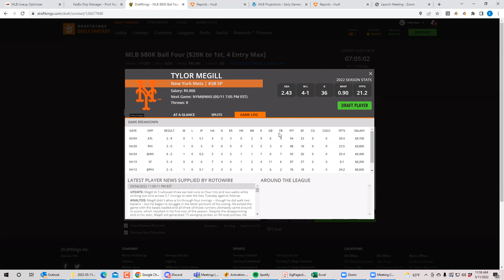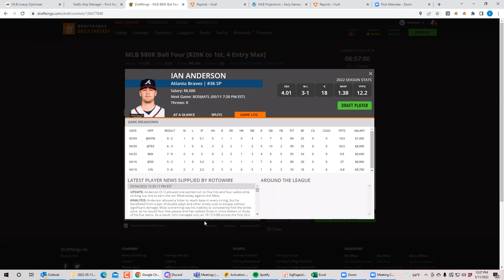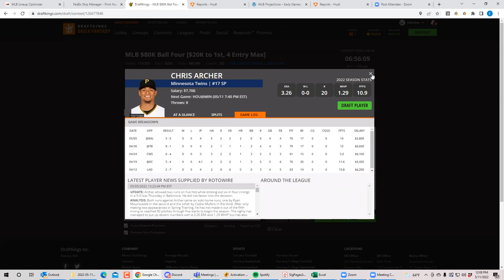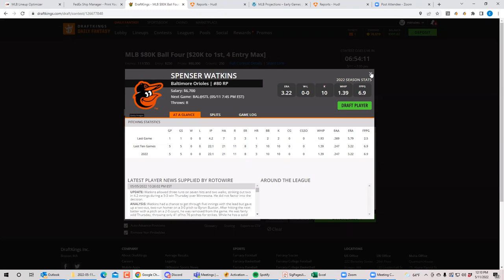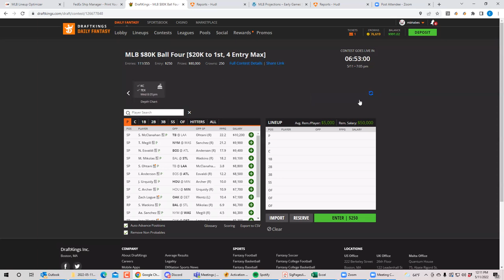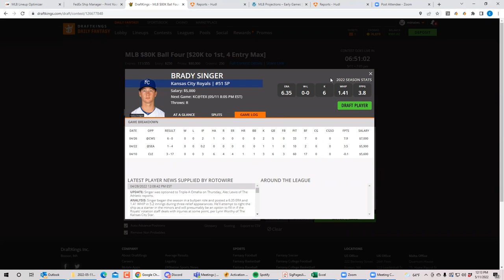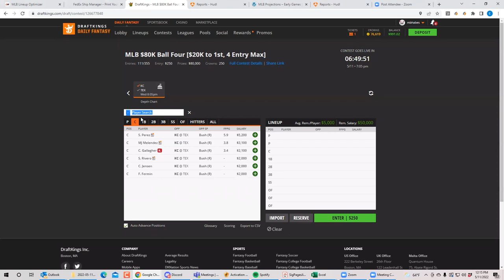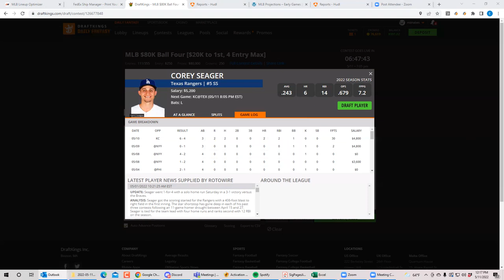MLB Wednesday Breakdown with BobbyFi and Sheets